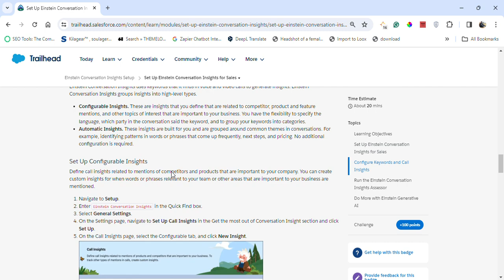Einstein Conversation Insights Setup || Salesforce Trailhead || Quiz Solution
Module: Einstein Conversation Insights Setup ( Quiz Solution )
Learn how Einstein Conversation Insights can increase productivity for sales teams.
Unit-1: Review Einstein Conversation Insights Setup Requirements
Unit-2: Set Up Einstein Conversation Insights for Sales

Connect On:-

salesforce
salesforce developer
salesforce crm
salesforce cpq
salesforce intergation
salesforce trailhead

trailhead salesforce
trailhead